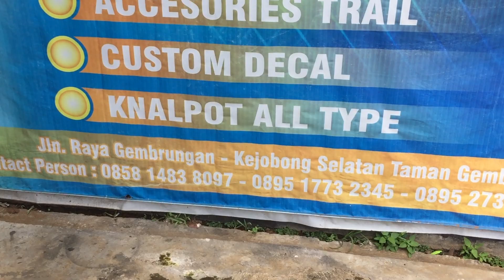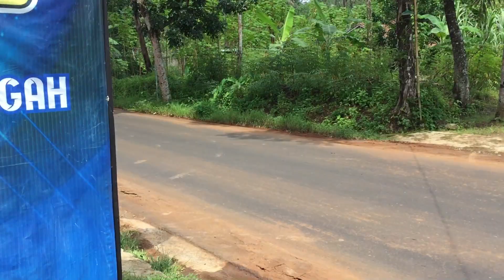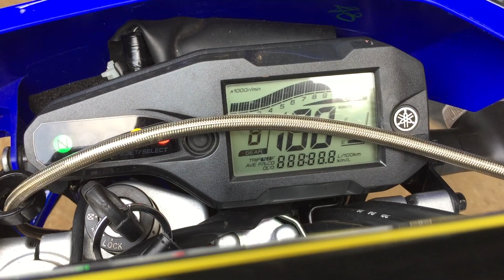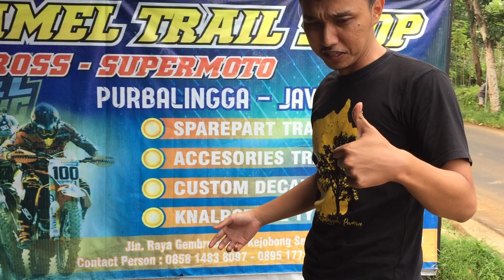REVIEW YAMAHA WR 155 SUPERMOTO JAHANAM RADAMEL RACING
Terimakasih sudah dukung selalu chanel kami ( Indonesia MX Project ) dengan cara Subscribe, like ,komen & share di Instagram, whatshap ,facebook ,dll . mohon maaf apabila konten kami kurang berkenan semoga kalian semua terhibur . GASPOOOL GUYS

Mau cari Aparel , Aksesoris MX (motocross) / Adventure & Supermoto yuk cek di toko kami ,banyak discount & harga yang terjangkau . klik  link dibawah ini @indonesiamxstoreofficial

INDO MX STORE !!
kami juga bisa custom :
-Decal Premium -Jerset ( Personal / Team ) -Jersey ( Personal / Team ) -T-shrit -Polo -Jaket
-Hoodie
-Topi
-barang second
-motor second
-jerset ORI
-assesoris
-dll

offline store
Perum. Villa mutiara cikarang / CIFEST blok f1 no. 27 (TOKO INDONESIA MX STORE )
CP ADMIN FAST RESPON
DIVISI KIRIM-KIRIM PAKET SEMUA BARANG READY !!
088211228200 ( MASBIM CRF Indonesia Adventure )